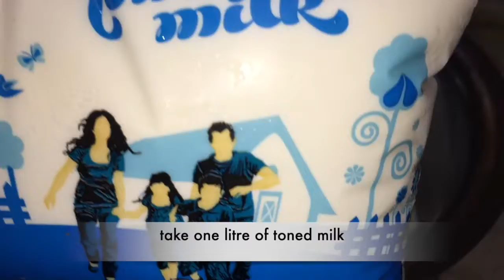Soft and Spongy Rasmalai without Maida and Cornflour || रसमलाई बिना कॉर्नफ़्लोर और मैदा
ingredients
for chena-
toned milk. -   one litre
lemon juice. -  one lemon
for rabri-
full cream milk  -  half litre
sugar.                 -  2.5 table spoon of sugar
saffron strands -  some
cardamom powder - one table spoon
for sugar syrap -
sugar.           -     1.5 bowl (250 gm )
water.           -      5 bowl
for garnishing-
some pistachios and almonds